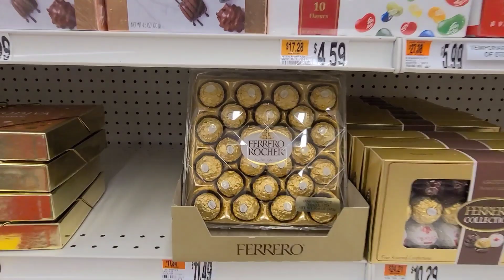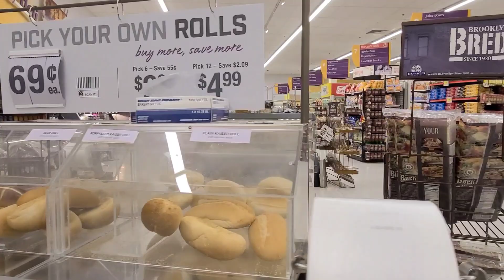Vợ Chồng SƠN LEO Đi Siêu Thị GIANT ở MỸ